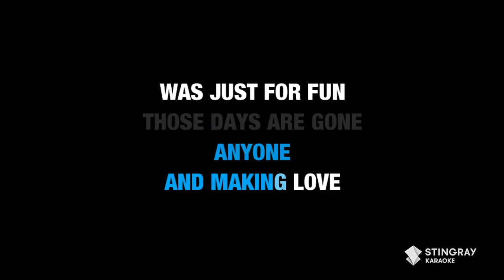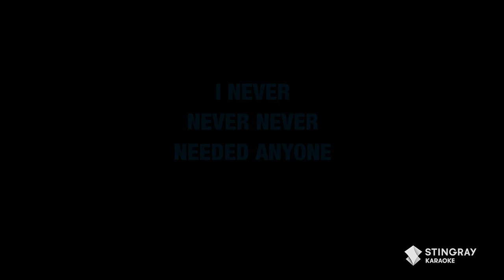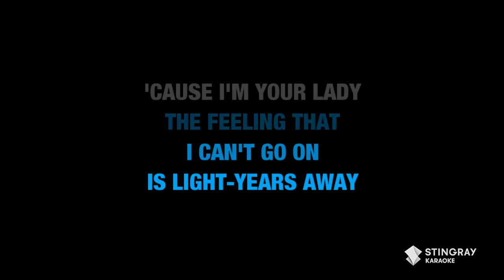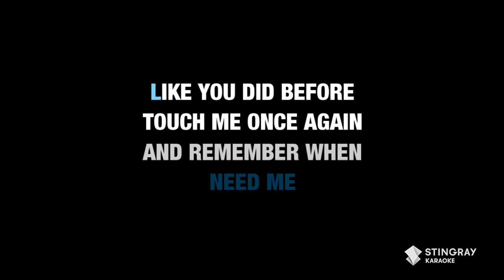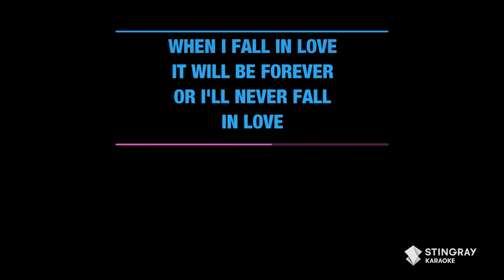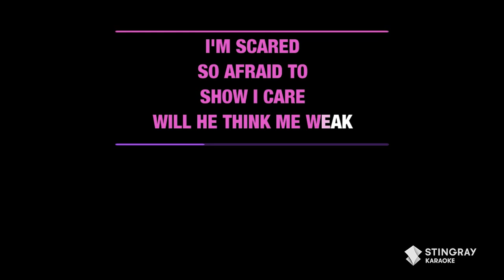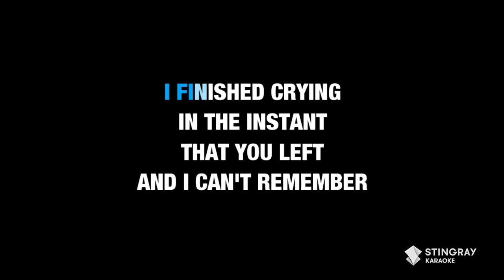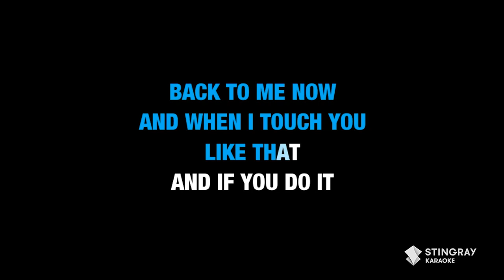BEST OF CÉLINE DION '90s : KARAOKE WITH LYRICS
Sing Céline Dion's Most Popular hits from the 1990's in this epic Karaoke Medley only on @StingrayKaraokeSUBSCRIBE for more karaoke songs with lyrics only on the Stingray Karaoke Youtube channel.

Revealed during the LIVE Premiere on Thursday, April 1st, at 8PM EST.

BEST OF CÉLINE DION 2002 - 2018 : KARAOKE WITH LYRICS